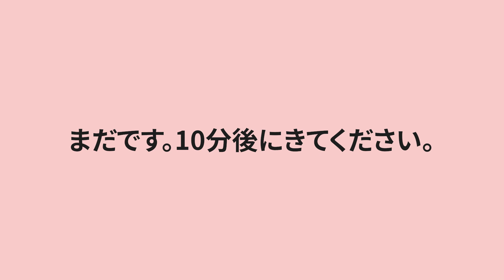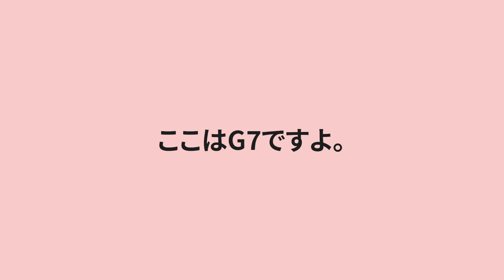[레전드 하루 3분 일본어] 30. 공연장에서